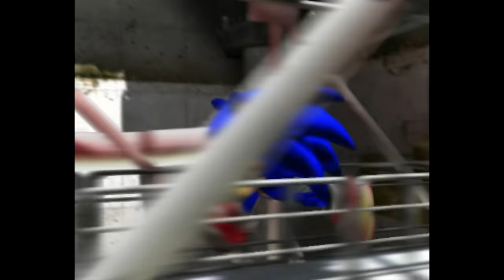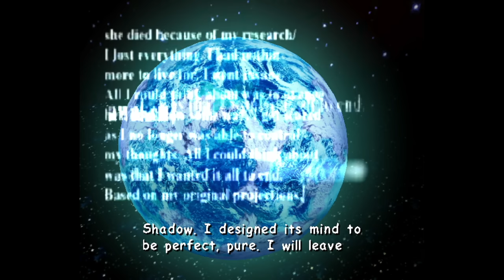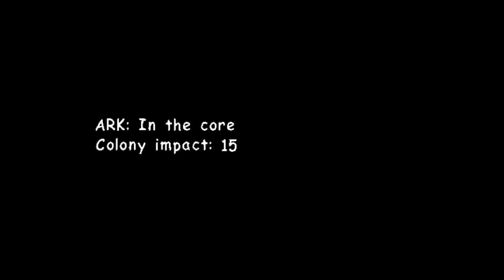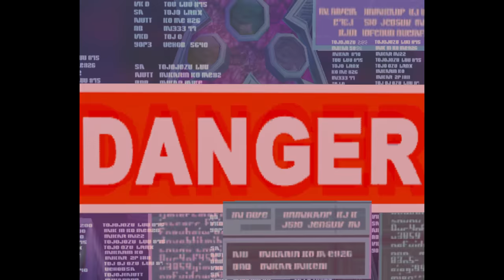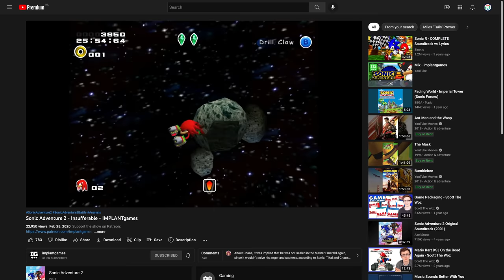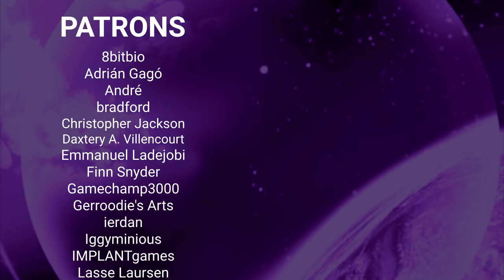What REALLY Makes Sonic Adventure 2 So Divisive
Once upon a time, it may have seemed Sonic Adventure 2 was universally beloved, but nowadays that's evidently not the reality. Let's do a deep dive analysis and nail down what makes this game so polarizing.

0:00 - Intro
2:35 - Dark Story
10:48 - Hero Story
19:36 - Last Story
30:15 - Presentation
38:39 - Speed Stages
44:45 - Mech Stages
51:02 - Hunt Stages
57:50 - Sonic Adventure 1 vs. 2
1:01:35 - Rank System
1:07:34 - Missions
1:11:32 - Bosses
1:14:37 - Chao Garden
1:17:05 - Conclusion